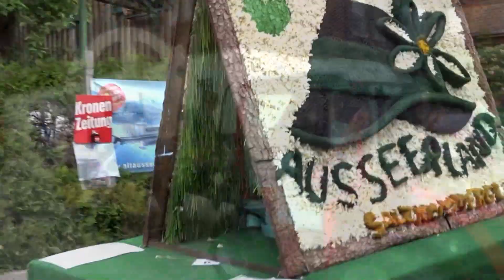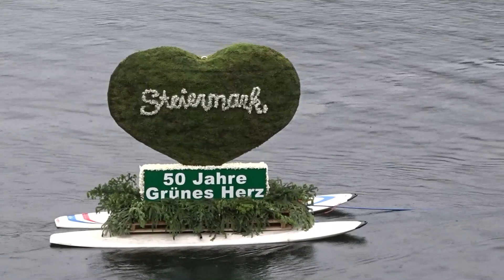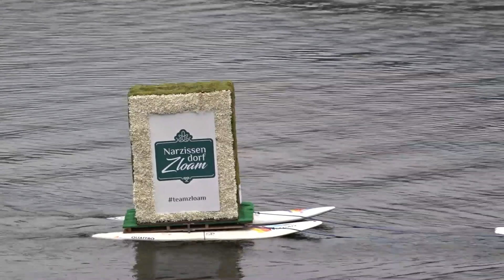Das war das Narzissenfest 2022 - Highlights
Highlights aus dem Narzissenfest 2022 am Altauseer See am Fuße des Losers im Steirerland.
Dennoch gehört es heutzutage noch zur Region Salkammergut. Ein Erlebnis, dass man zumindest einmal gesehen haben sollte - schönes Wetter bevorzugt!

Wird es 2023, 2024, ... wieder so prachtvoll (und schönes Wetter)?